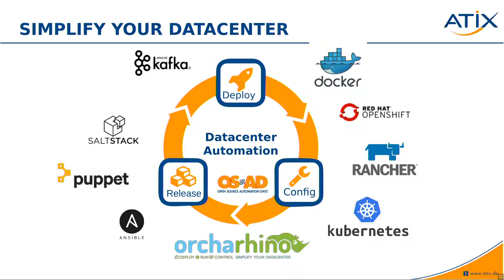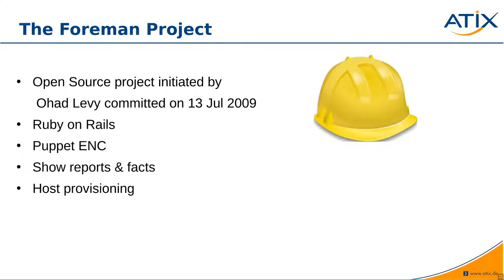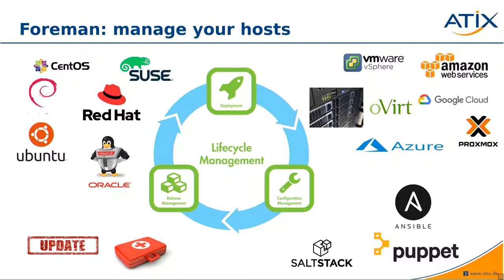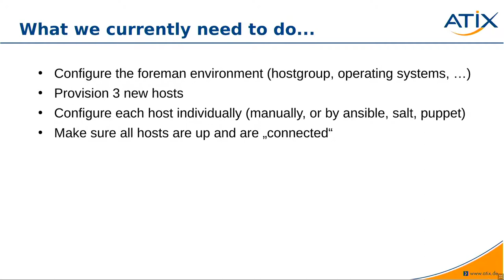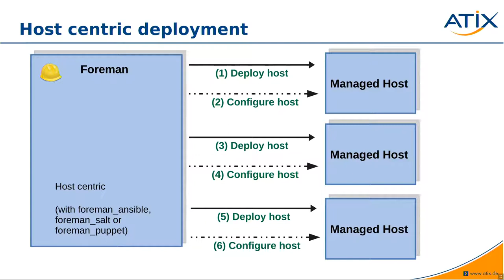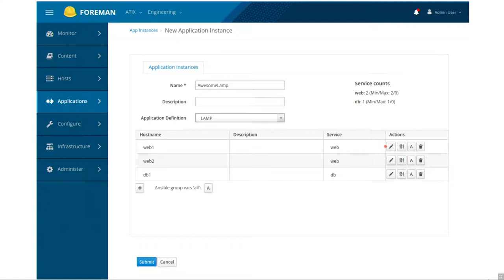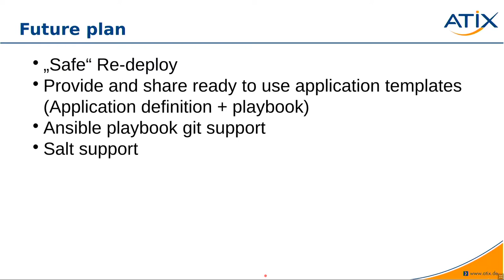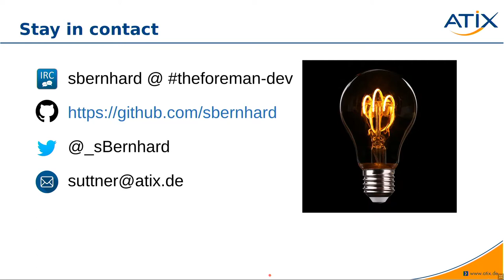Grazer Linuxtage 2021 - Installation & Konfiguration moderner Applikationen mit Foreman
Moderne Anwendungen bestehen aus verschiedenen Diensten, die auf separaten Servern betrieben werden und miteinander verbunden sind. Derzeit können Sie einzelne Server sehr gut mit foreman provisionieren und mit Ansible, Puppet oder Salt konfigurieren.

In dieser Präsentation wird das neue Plugin foreman_acd vorgestellt, das die Orchestrierung ganzer, miteinander verbundener Anwendungen ermöglicht. Das neue Plugin für foreman provisioniert die notwendigen Server in Ihrer Infrastruktur und führt direkt im Anschluss die Konfiguration via Ansible-Playbook durch.

In dieser Präsentation wird das neue Plugin foreman_acd vorgestellt, das die Orchestrierung ganzer, miteinander verbundener Anwendungen ermöglicht. Das neue Plugin für foreman provisioniert die notwendigen Server in Ihrer Infrastruktur und führt direkt im Anschluss die Konfiguration via Ansible-Playbook durch. foreman_acd wird von der ATIX AG entwickelt und als Open Source veröffentlicht.

Bernhard Suttner